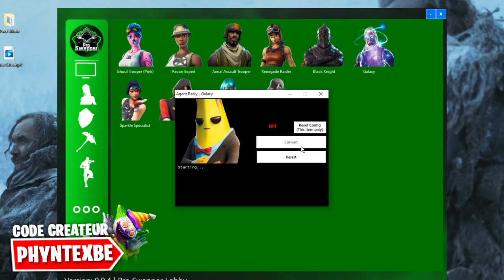COMMENT AVOIR LE SKIN GALAXY GRATUITEMENT 0€ sur FORTNITE SAISON 4 (PC)